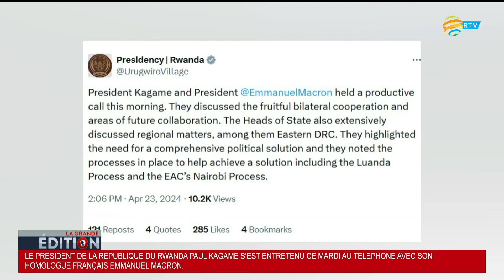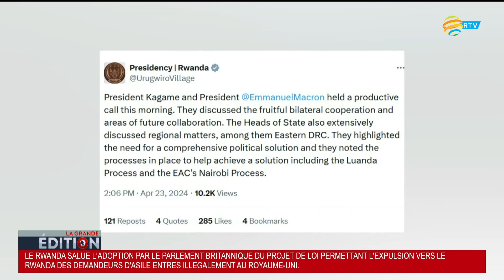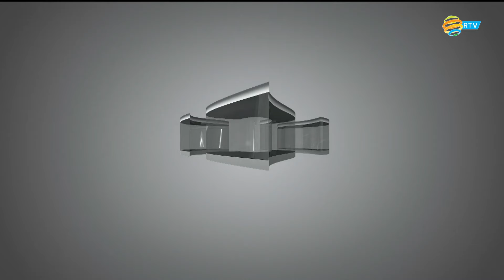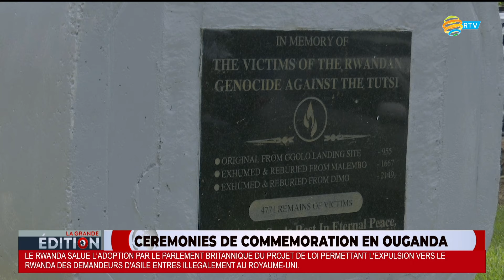LA GRANDE EDITION: 23.04.2024